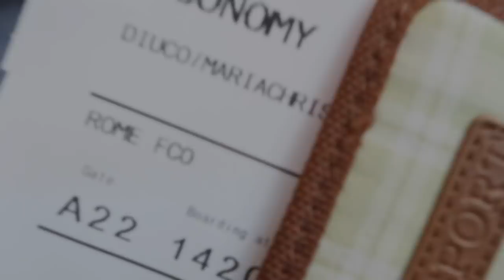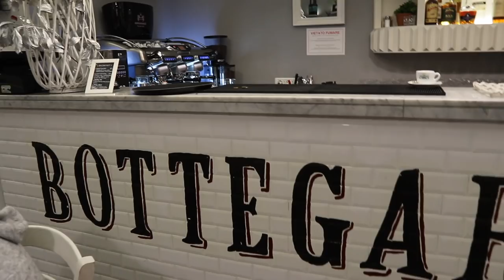ITALY | Elisse Joson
Hi! I was supposed to post this way way back and originally planned to put a voiceover to do an in-depth tour. buuuutttttt, I got too lazy haha maybe next time!

This is a long overdue video from my trip to Italy a year ago.. and with everything that's happening to the world right now, one of the badly hit countries of the COVID-19 is Italy. I hope and pray that this will all pass soon and my prayers are with all of the people suffering right now including everyone in my own country, Philippines. I hope this video shows you all good things that HE has to offer and may it bring you joy and positivity! :)